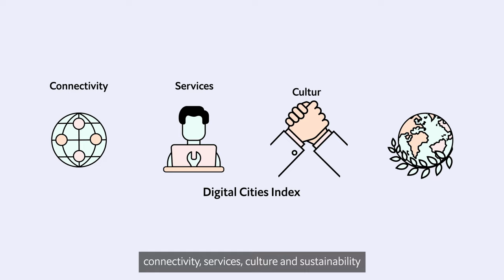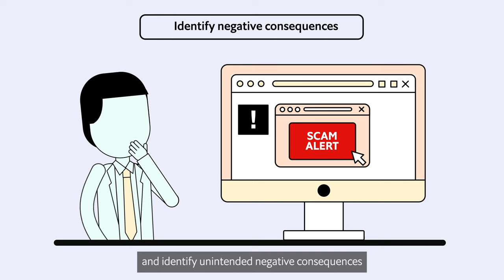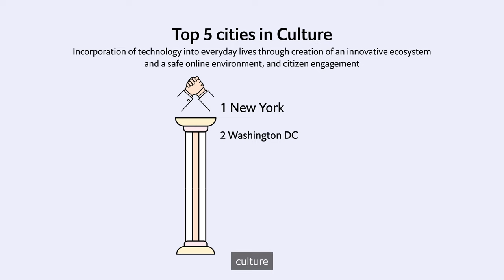Digital Cities Index 2022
The Digital Cities Index 2022, produced by Economist Impact and supported by NEC, is an inaugural ranking of 30 global cities across four thematic pillars: connectivity, services, culture and sustainability.

How digitalised is your city?